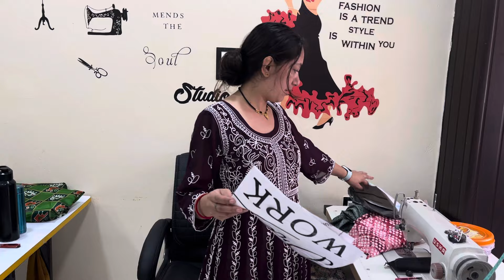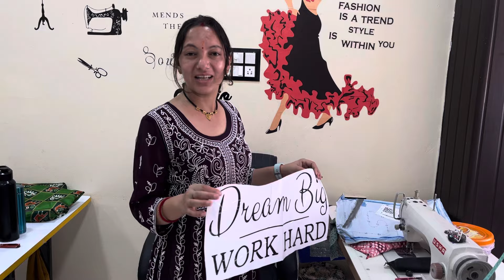बुटीक का सामान कहाँ से ऑर्डर करती हूँ मैं 🤔 ? सौभाग्यवती लैस आ गयी 🤗। boutique daily life vlog ￼